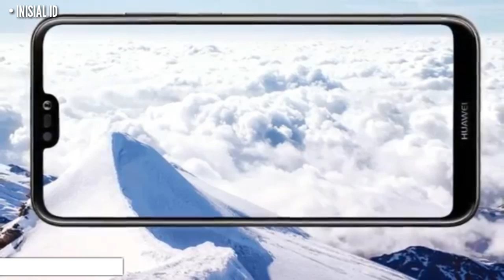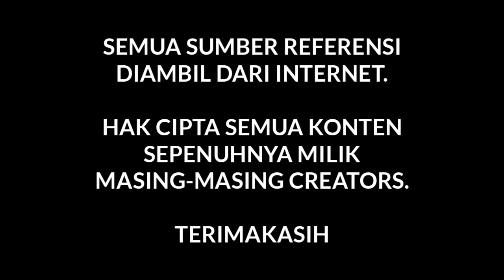Huawei P20 Lite indonesia - Ini Spesifikasi Dan Harganya